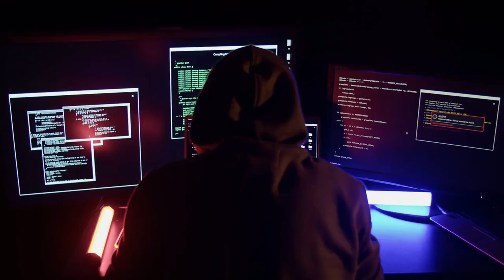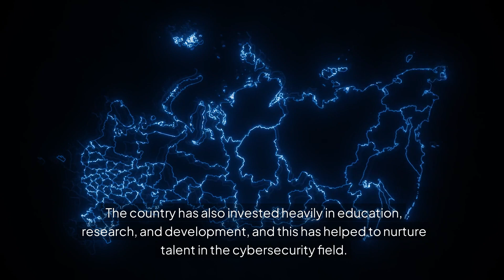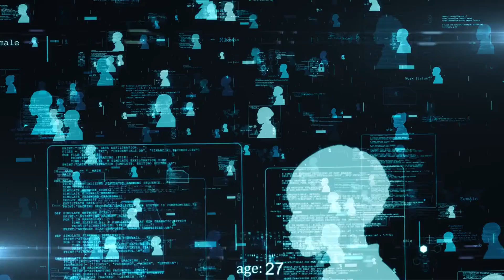Countries With The Best Hackers In The World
Hacking has evolved into a highly specialized field, attracting talented individuals known as “hackers” who possess unique skills and technical knowledge. While often associated with negative activities, ethical hacking plays a crucial role in identifying and fixing system vulnerabilities. This video delves into the countries that have nurtured some of the world's best hackers through heavy investments in technology and education. Discover the top nations excelling in cybersecurity and the notable hacking groups within these countries.

Key Points Covered:

China:

Known for both offensive and defensive hacking techniques.
Significant investment in education and cybersecurity research.
Notable hacking group: APT10, linked to high-profile cyber-attacks including the 2018 US Navy contractor hack.
Russia:

Renowned for advanced offensive hacking skills.
Government support has fostered a strong hacking community.
Involved in notable incidents like the 2016 US presidential election interference.
United States:

Home to hackers skilled in both offensive and defensive techniques.
Significant investment in technology and education.
Prominent hacking group: NSA, known for the Stuxnet virus targeting Iran’s nuclear facilities.
Israel:

Known for advanced technology and cybersecurity skills.
Government investment in cybersecurity research.
Key hacking group: Unit 8200, linked to the development of the Stuxnet virus and Iron Dome missile defense system.
North Korea:

Skilled in offensive hacking techniques.
Government-supported hacking community.
Linked to high-profile attacks such as the 2014 Sony Pictures hack.
Iran:

Proficient in offensive hacking techniques.
Government support has led to the emergence of talented hackers.
Explore how these countries have become powerhouses in the cybersecurity world, their government support, and the notable cyber-attacks linked to them. Join us for an in-depth analysis of the global landscape of hacking expertise.